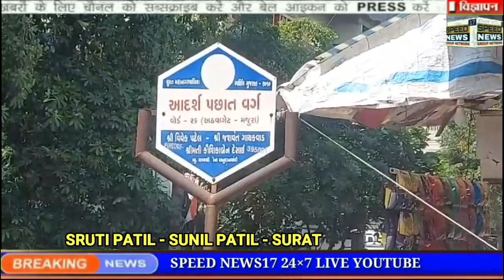NEWS SURATમાં મનપાના બે કર્મચારીઓ સહીત ચાર લોકોને કાર ચાલકે ઉડાવ્યો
સુરતમાં મનપાના બે કર્મચારીઓ  સહીત ચાર લોકોને કાર ચાલકે  ઉડાવ્યો

સુરત શહેરના અઠવાલાઇન્સ વિસ્તારમાં બની અકસ્માતની ઘટના

આદર્શ પછાત વર્ગ મહોલ્લામાં બની ઘટના

કાર ચાલકે મહિલા સહીત ચાર લોકોને લીધો અડફેટે

કાર ચાલક દારૂના નશામાં અકસ્માત કર્યા હોવાનું અનુમાન

ઘટનાની જાણ થતાં અઠવાલાયન્સ પોલીસ ઘટના સ્થળે દોડી આવી

પોલીસ દ્વારા કાર ચાલકની અટકાયત કરવામાં આવી

ઇજાગ્રસ્તોને સારવાર અર્થે સિવિલ હોસ્પિટલ ખસેડવામાં આવ્યો